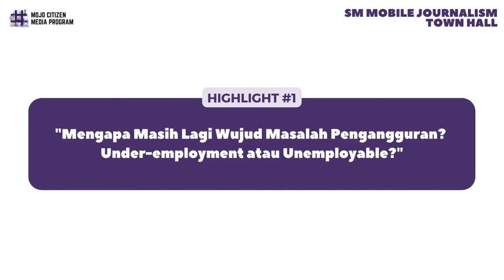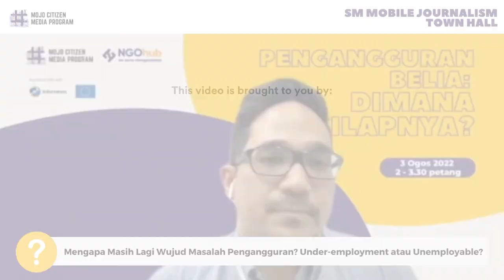Gaji Rendah Buat Generasi Kini Hilang Minat Belajar & Bekerja | SM MOJO Town Hall Highlight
Sorotan video ini dipetik daripada Forum anjuran Program Kewartawanan Media Rakyat MOJO membincangkan Pengangguran Belia: Di mana silapnya? yang merangkumi lebih lanjut tentang trend dan cara ia berlaku.

Bersama-sama ahli panel kami, Rizan Hassan dari Projek Mahir Belia, Zaim Mohzani dari Nation Building School, Raudhah Nazran dari Accelerate Global, dan Suara Masyarakat Mentee Meor Muhammad Azim kami sendiri, forum ini memberi tumpuan kepada perbincangan mengenai cabaran dan isu yang dihadapai oleh golongan belia dan bagaimana cara menyediakan belia untuk lebih bersedia di dalam industri pekerjaan, khususnya di Malaysia.

Forum ini merupakan salah satu aktiviti di bawah Projek Suara Masyarakat atau 'Community Voices 'yang dijalankan oleh NGOhub, dan disokong oleh Internews Malaysia. 'Suara Masyarakat' memfokuskan pada isu wanita, isu yang terpinggir, kumpulan minoriti, dan memperkasakan masyarakat tempatan. Dengan bertemakan 'Mobile Journalism (MOJO) Citizen Media Mentorship, program bimbingan media mentor-mentee ini telah berjaya melatih 100 mentee, bersama 10 mentor bimbingan, untuk menggunakan MOJO untuk melaporkan dan memberi pendedahan mengenai isu dan kandungan di ruang yang mungkin tidak dapat dilaksanakan oleh media arus perdana kerana persekitaran media yang dihadkan dengan ketat oleh kerajaan. Melalui program ini, kami telah menerima cerita MOJO sebanyak 517 story yang terdiri daripada pelbagai topik.